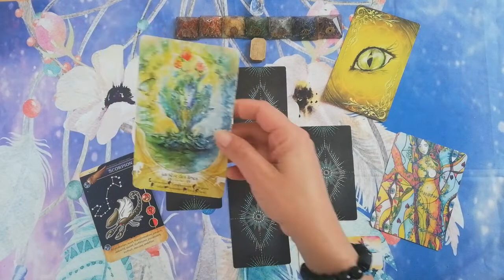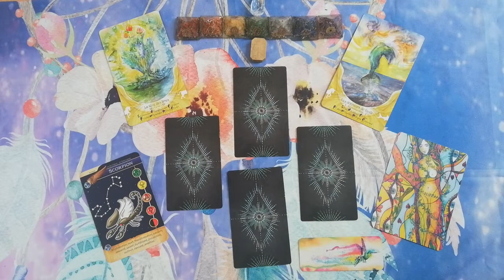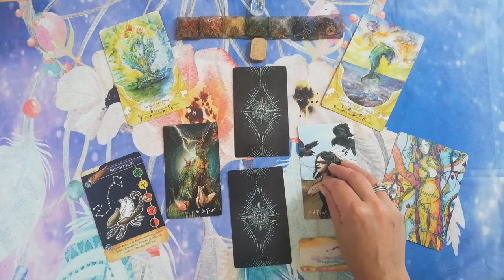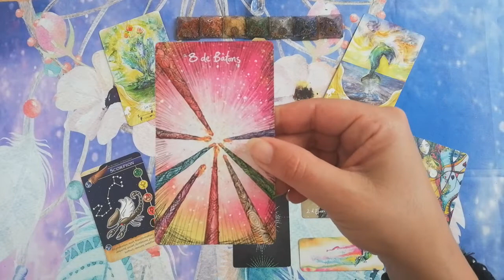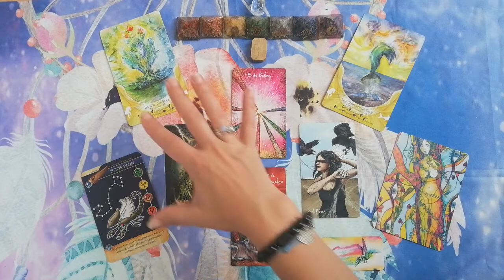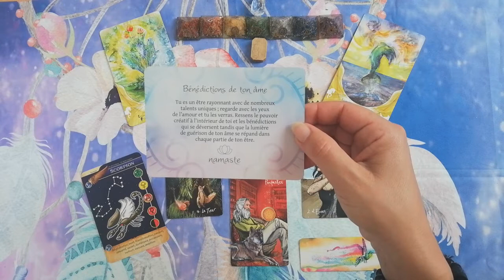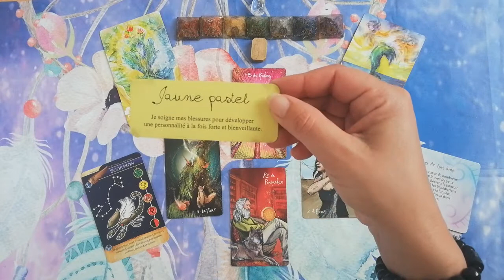Scorpion juin 2021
Page Facebook : Texie et les chemins de vies